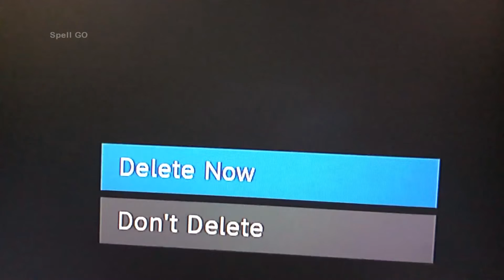The Hitman's Bodyguard Movie Review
I review another movie starring Ryan Reynolds, The Hitman's Bodyguard. Reynolds also stars alongside Samuel L. Jackson. Here is my review.